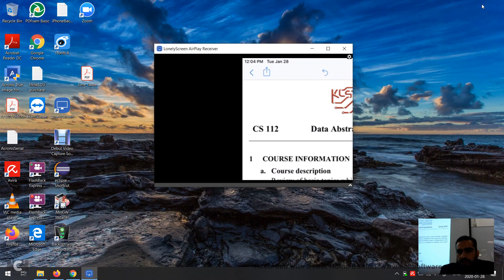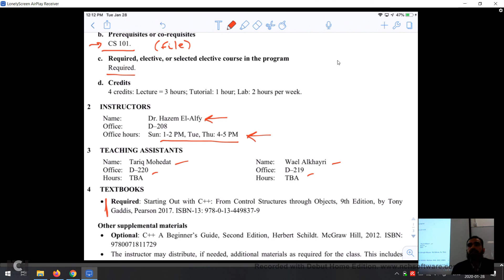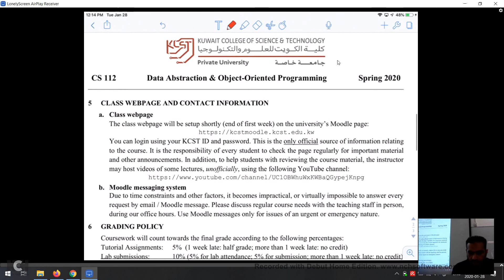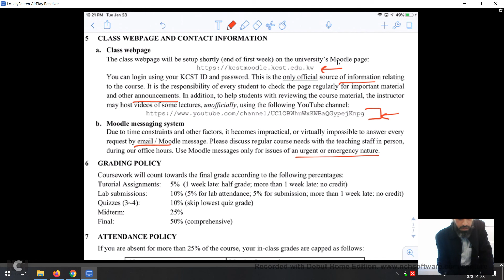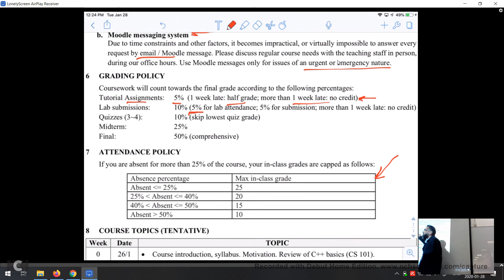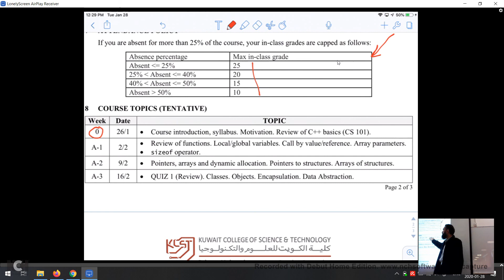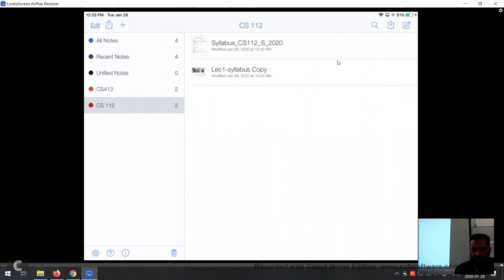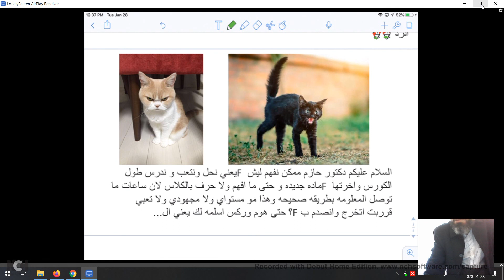CS112 Lec02 - 2020-01-28: Syllabus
Syllabus. Introduction to course and grading policy.